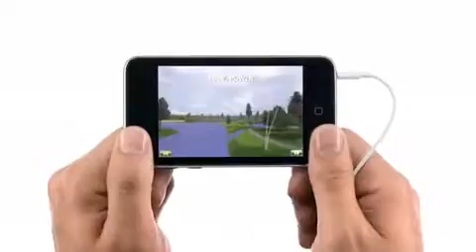ML 30226017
Video Migrado